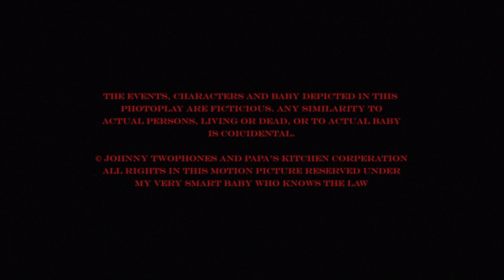"HELL PHONE" (1982) Opening Sequence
"Dial 666 for a demon's hello..."

HELL PHONE (1982) is a D-movie Horror film written, produced, and directed by Gilroy Golecki. Set in the distant future of 1993, HELL PHONE (1982) depicts the American cultural anxiety surrounding the advent of mobile telephones. College freshman Dwenton (Bradlong Chundwick) in an effort to impress his fraternity and new girlfriend, Dunkey (Jeffica D'Angelo), buys a cellular phone from a mysterious mall kiosk merchant ("The" Ratboy). Little does Dwenton know, his handy new portable telephone is about to open a portal to the underworld...

Upon its release, HELL PHONE (1982) was a box office flop, making a mere $0 on its opening night. Director Gilroy Golecki famously died from toilet death the day of its release.

HELL PHONE (1982) was never remastered, and DVD copies are very difficult to find, please donate to my crowdfunding project so we can get this classic digitally remastered in beautiful 4K!